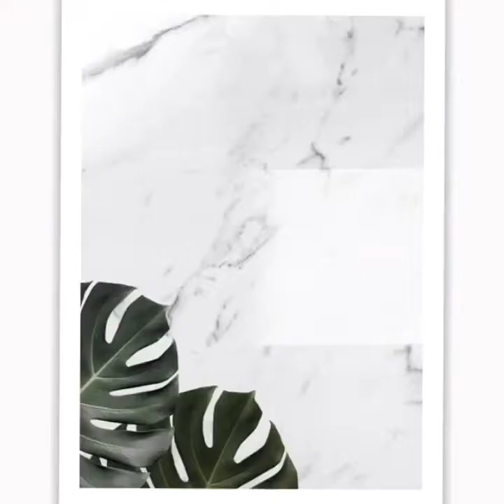Random Vlog❤️...Colour Coding👗|| Vlog 1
Hey guys am sorry I haven’t posted in a while ..I’ve been kinda busy with other stuff ..I will let you know with what exactly later ...But here is a random unbothered vlog of me colour coding ... it’s my first so
Please be 👍 nice. let me know if I should do more vlogs ☮️...this was so unplanned 🤭